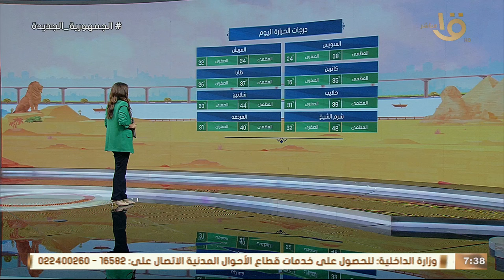سلسلة ارتفاعات في درجات الحرارة حتى نهاية الأسبوع.. عضو هيئة الأرصاد توضح التفاصيل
صباح الخير يا مصر | سلسلة ارتفاعات في درجات الحرارة حتى نهاية الأسبوع.. عضو هيئة الأرصاد توضح التفاصيل